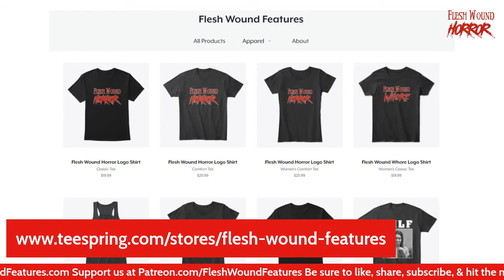VINEGAR SYNDROME Reviews | Flesh Wound HORROR | RUSH WEEK | LAST GASP | DEATH PROMISE | 518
Flesh Wound Horror is here w/our VINEGAR SYNDROME special. On this episode we have Blu-Ray reviews starting with the 80’s slasher, RUSH WEEK, Robert Patrick in the supernatural horror flick, LAST GASP, & the 1977 Kung fu revenge fave, DEATH PROMISE. Support us for exclusive and uncensored content join the Horror Cartel Flesh Wound Radio Facebook group, and like the Flesh Wound Features FB page.